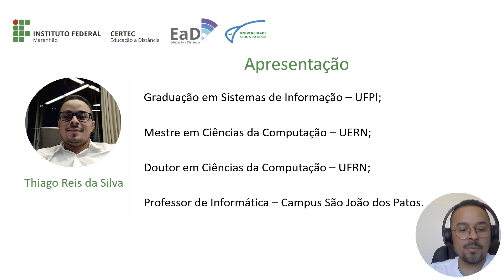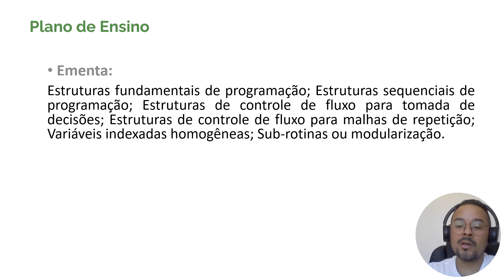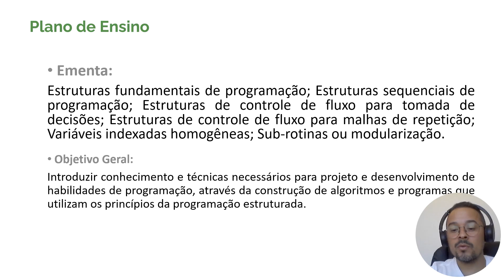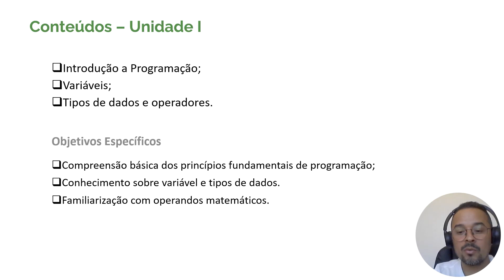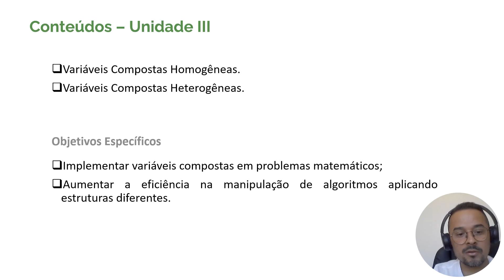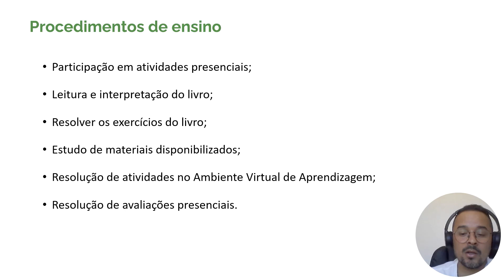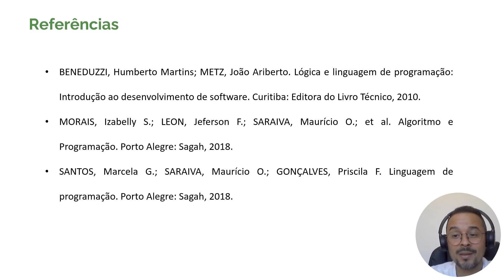Aula de abertura - Informática Aplicada - Prof. Thiago Reis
Disciplina: Informática Aplicada